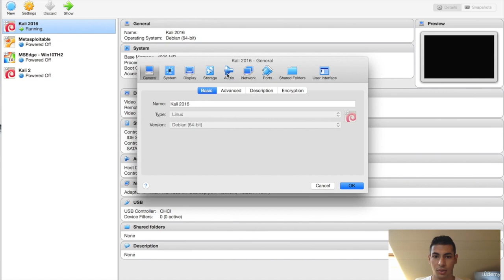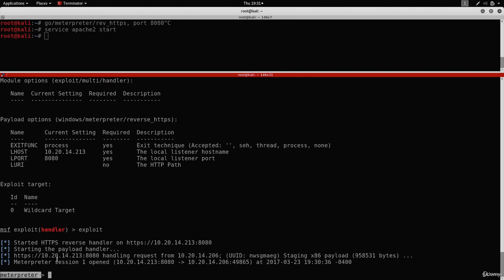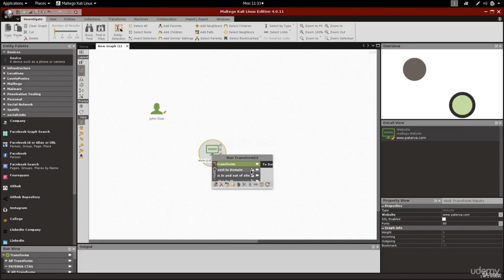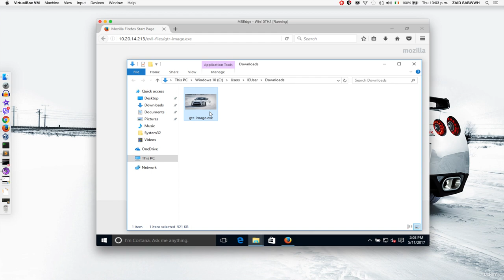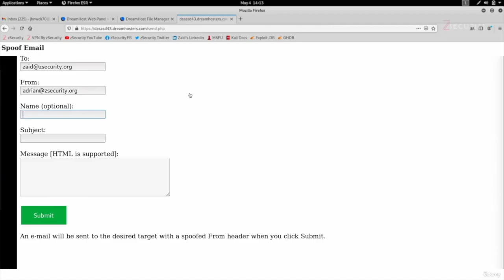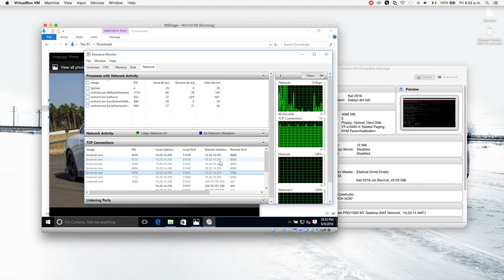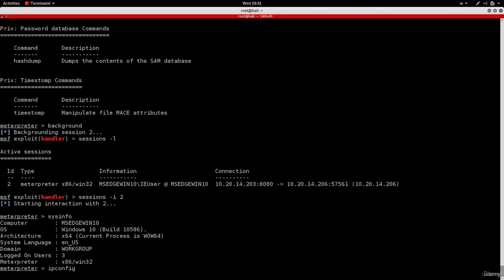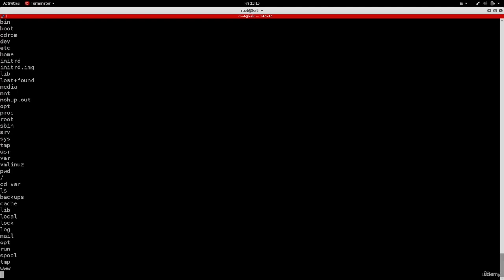Learn Ethical Hacking From Scratch - Full Course (Part 4/5)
Embark on a comprehensive journey to master ethical hacking from scratch with full course. Discover the fundamentals of ethical hacking and gain the skills to identify and prevent vulnerabilities in systems and networks.
Python For Ethical Hacking & Cybersecurity Beginner Course
Ethical Hacking Tutorial for Beginners | Full Course in 12 Hours

This course assumes you have NO prior knowledge and by the end of it you’ll be able to hack systems like black-hat hackers and secure them like security experts!

This course is highly practical but it won’t neglect the theory; we’ll start with ethical hacking basics, breakdown the different penetration testing fields and install the needed software (on Windows, Linux and Mac OS X), then we’ll dive and start hacking straight away. You’ll learn everything by example, by analysing and exploiting different systems such as networks, servers, clients, websites …..etc.

The course is divided into a number of sections, each section covers a penetration testing / hacking field, in each of these sections you’ll first learn how the target system works, the weaknesses of this system, and how to practically exploit theses weaknesses to hack into this system.

By the end of the course you will have a strong foundation in most hacking or penetration testing fields and you’ll also learn how to detect, prevent and secure systems and yourself from the discussed attacks.

The course is divided into four main sections:

1. Network Hacking – This section will teach you how to test the security of both wired & wireless networks. First, you will learn network basics, how they work, and how devices communicate with each other.

2. Gaining Access – In this section you will learn two main approaches to gain full control or hack computer systems

3. Post Exploitation – In this section you will learn how to interact with the systems you compromised so far. You’ll learn how to access the file system (read/write/upload/execute), maintain your access, spy on the target (capture key strikes, turn on the webcam, take screenshots….etc) and even use the target computer as a pivot to hack other systems.

4. Website / Web Application Hacking – In this section you will learn how websites work, how to gather information about a target website (such as website owner, server location, used technologies ….etc) and how to discover and exploit the following dangerous vulnerabilities to hack into websites:

File Upload.
Code Execution.
Local File Inclusion.
Remote File Inclusion.
SQL Injection.
Cross Site Scripting (XSS).

All the techniques in this course are practical and work against real systems, you’ll understand the whole mechanism of each technique first, then you’ll learn how to use it to hack into the target system. By the end of the course you’ll be able to modify the these techniques to launch more powerful attacks, and adopt them to suit different situations and different scenarios.